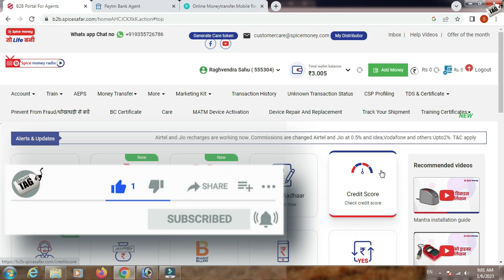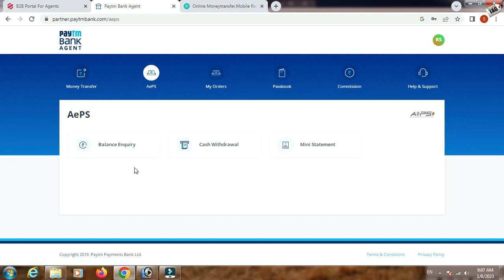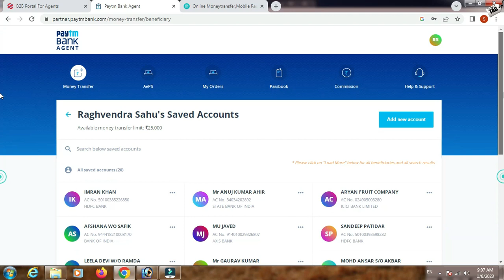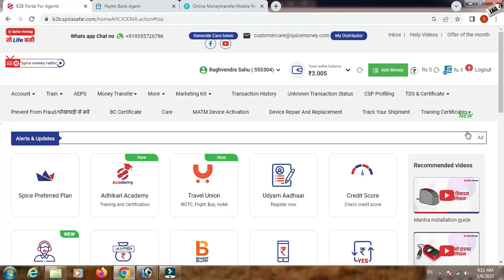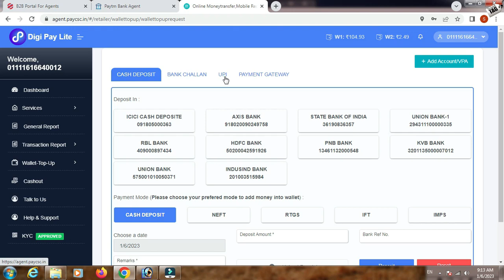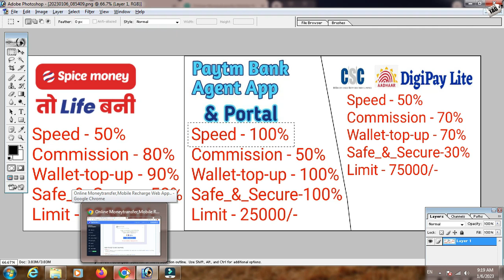Best Money Transfer (DMT) Portal | Domestic Money Transfer | Spice Money | Digipay Lite | Paytm BC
दोस्तों अगर आप भी AePS के जरिए cash निकासी का काम करते है या फिर किसी भी बैंक के CSP ही ओर money transfer पोर्टल को लेकर सोच me पड़े हुए हैं कि कोन सा पोर्टल money transfer (DMT) के लिए Best पोर्टल है तो आज की इस वीडियो मे हम आपके लिए इन्हीं सब सवालो के जवाब लेकर आए हैं अधिक जानकारी के लिए वीडियो को पूरा जरूर देखे धन्यावाद.